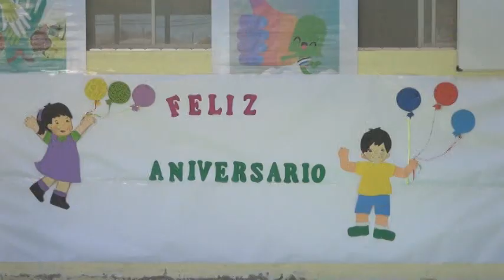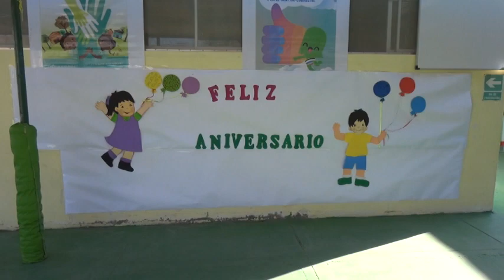MOMENTOS DE EMOCIÓN POR UN NUEVO ANIVERSARIO DE JARDÍN INFANTIL “LOS PAMPINITOS